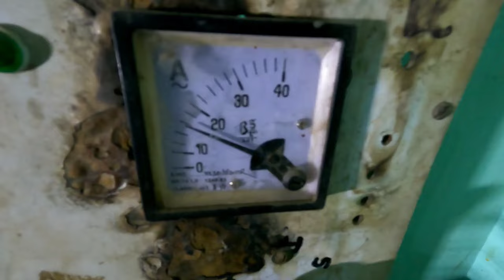Kharab Battery Ghar Per Hogi Sahi, खराब से खराब बैटरी चलेगी नई जैसी